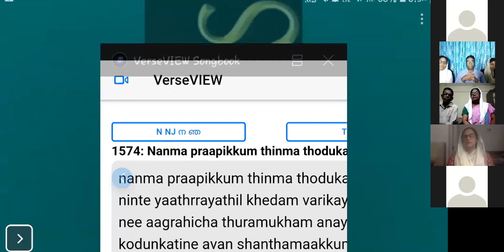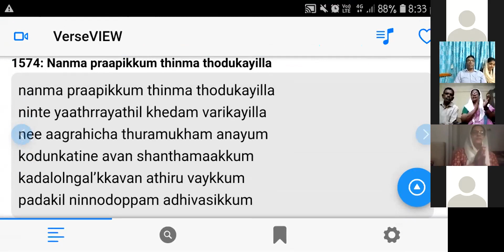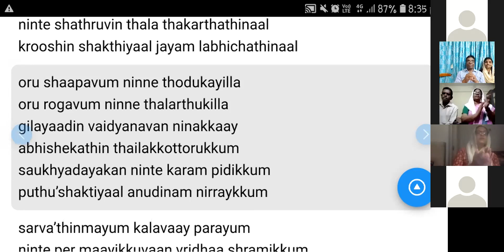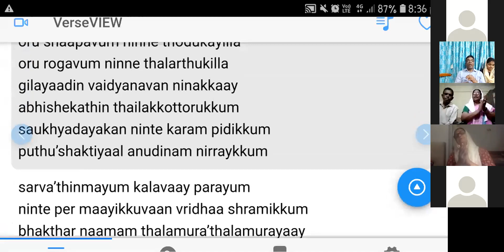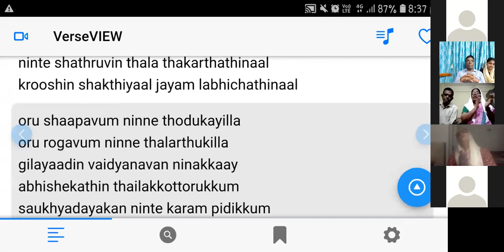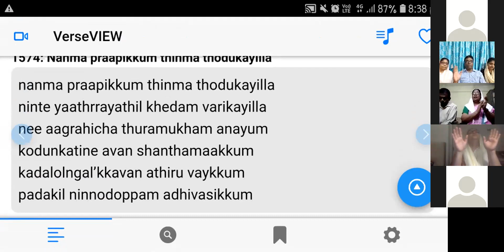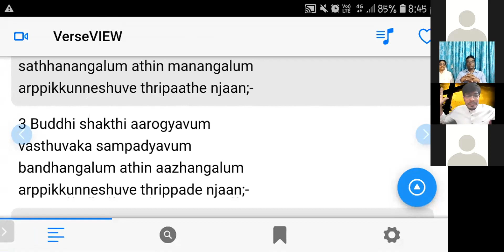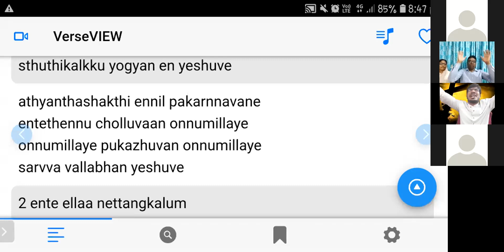Pastor : Jomon (Mumbai)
Conducted  147 th day Zoom meeting On August 28, 2020

Message by : Jomon (Mumbai)